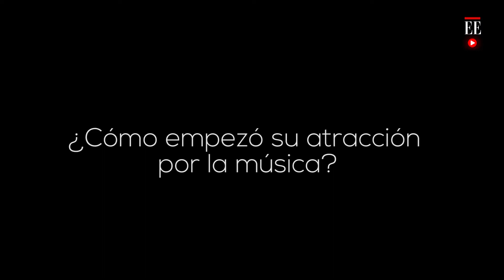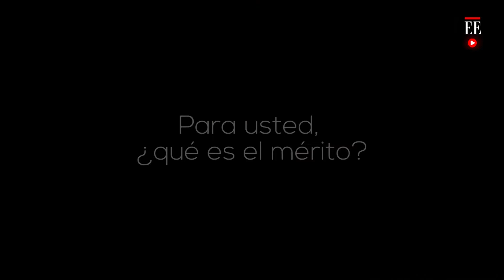“Marcarme la piel demuestra que voy viviendo la vida”: Mike Bahía | El Espectador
El cantante cuenta cómo fue que empezó su atracción por la música y las historias que representan cada uno de sus tatuajes.